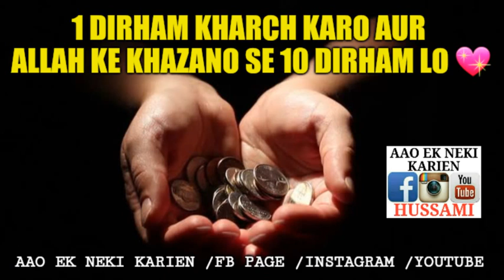1 DIRHAM KHARCH KARO AUR ALLAH KE KHAZANO SE 10 DIRHAM LO 💖